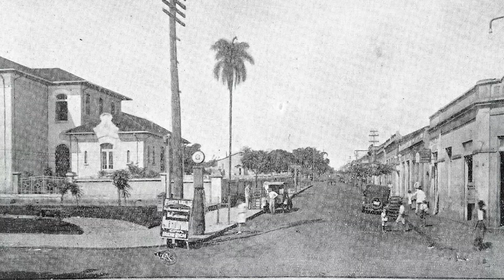DOCUMENTÁRIO SAMBA CONFETES E SERPENTINAS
De Vicente Serroni, com produção da Rio Preto em Foco Filmes.